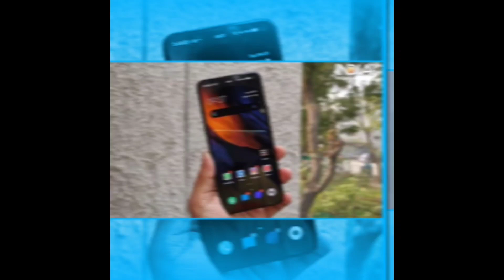Exclusive New 5G Mobile Launch In India On March 4th 2020| IQOO 3 Mobile Review